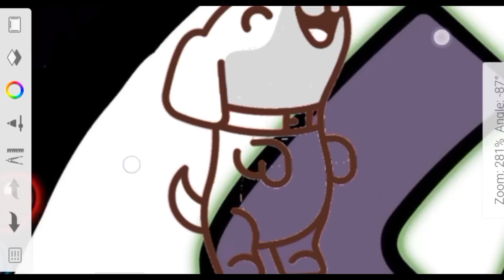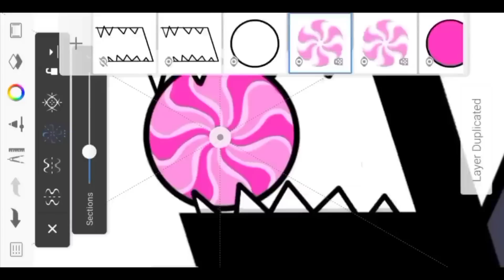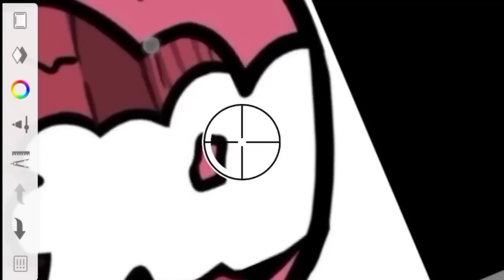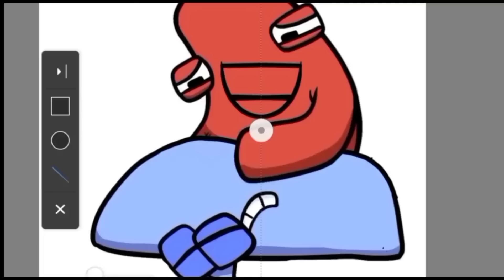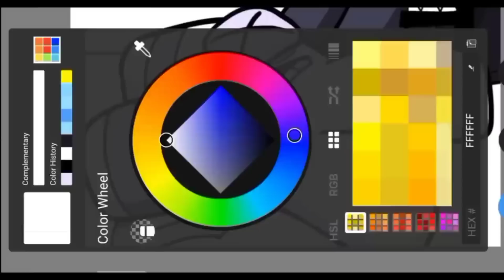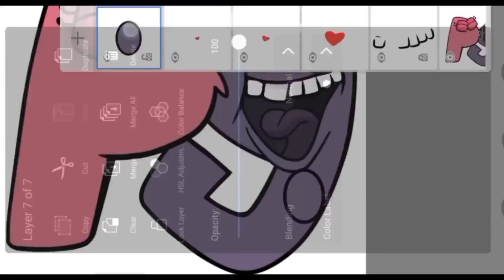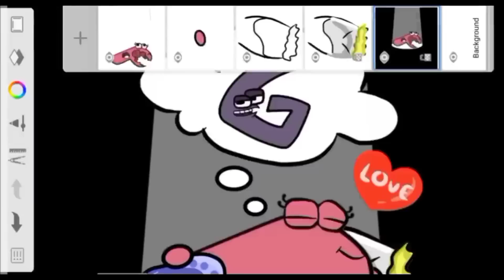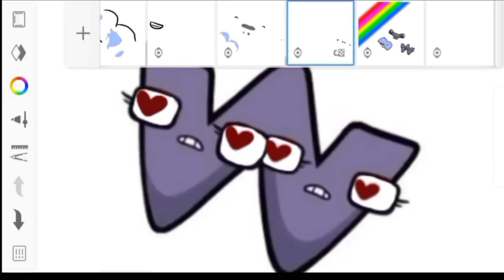Alphabet lore Fart (4kids censorship)